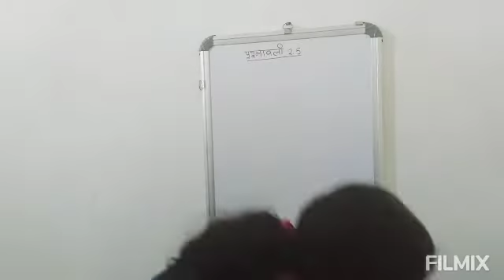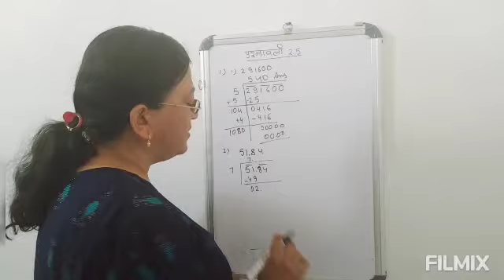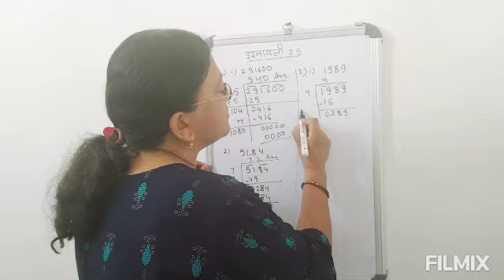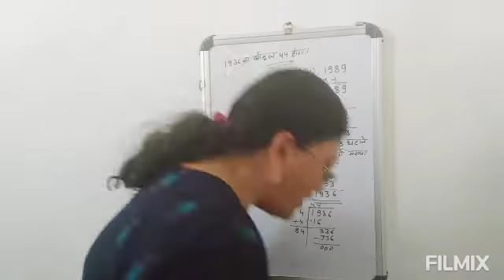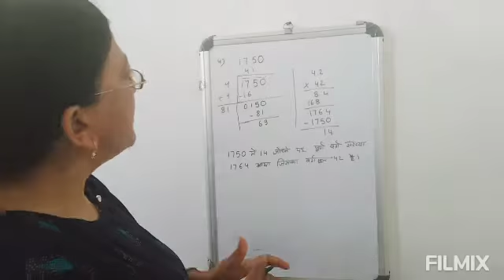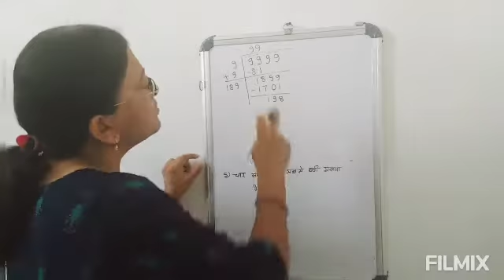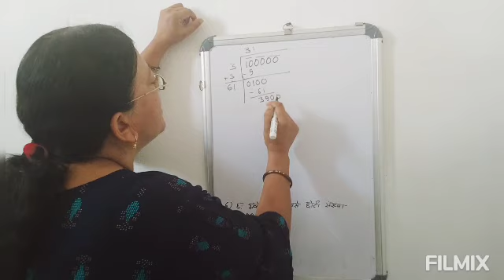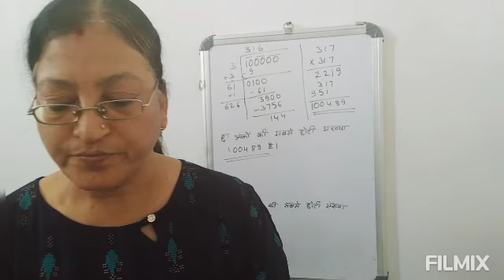प्रश्नावली 2.5, वर्ग और वर्गमूल, वर्ग 8, विषय-गणित, JCERT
Baby Kumari
Assistant teacher
GM.S.Pancha
Ormanjhi Ranchi Jharkhand